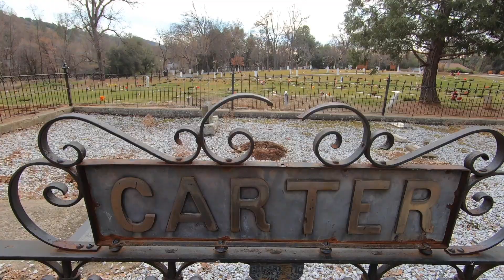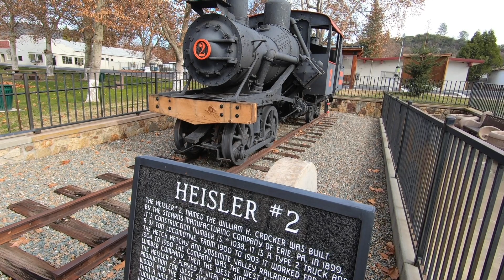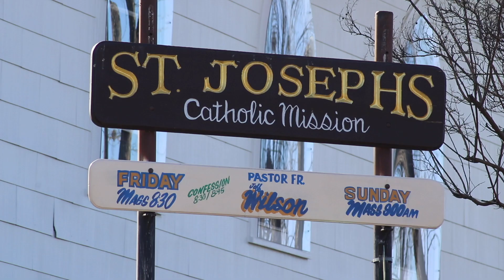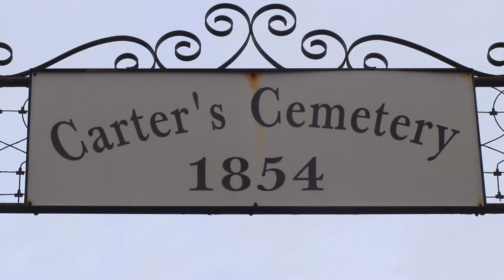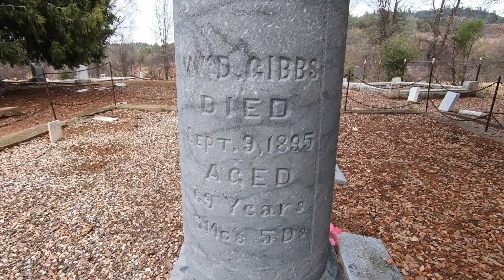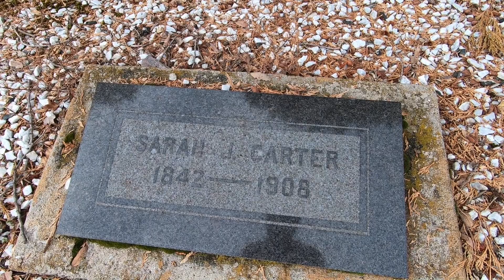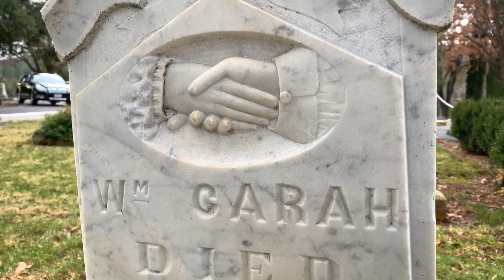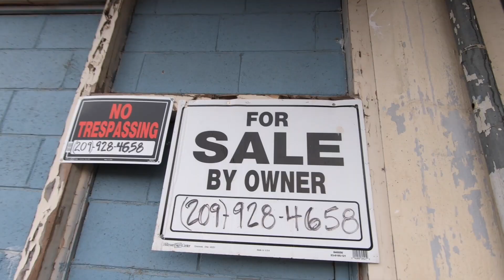Tuolumne's history & Graveyard where Michael Landon filmed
The town of Tuolumne in the Mother Lode country above Sonora, California is chocked full of history. Jeff & Sarah spent one afternoon finding some of the history that was in plain sight, including historic buildings, an abandoned bridge and railroad, and the Carter Cemetery where Michael Landon and Victor French filmed an episode of "Highway to Heaven."